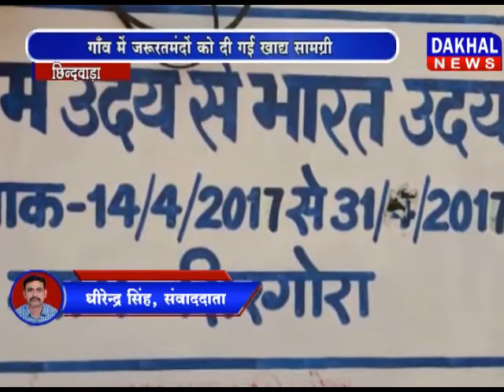गाँव में जरूरतमंदों को दी गई खाद्य सामग्री ग्राम पंचायत लॉक डाउन कोरोना DAKHAL NEWS//